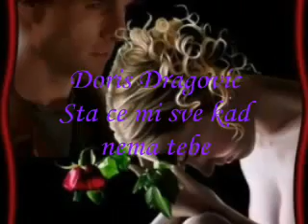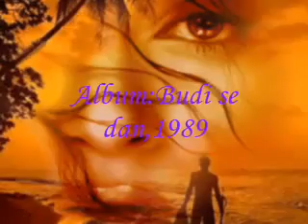Doris Dragovic-Sta ce mi sve kad nema tebe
Pisma se nalazi na albumu Budi se dan iz 1989. godine.